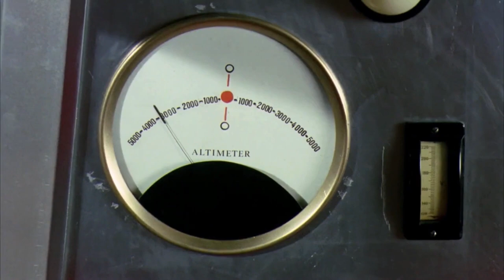Thomas Tree Murray Presents: 'Mushrooms' by Fancy Pants Orchestra (featuring Fernanda Karolys)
Fancy Pants Orchestra is Thomas Tree Murray and CJC's take on jazz, big-band, and 1940's music. This record, titled Feeling Good!, features a nine piece ensemble from Los Angeles Jazz Society and will get you up on your feet and moving! The full, entire LP version of Feeling Good! was dropped on May 31, 2023 on Everything Ok Records. All songs sung in both English and Spanish; with singers Baby Cupcake on the English side and Fernanda Karolys on the Spanish side. Written and Produced by Thomas Tree Murray and CJC.  Mixed by Walter Clissen.

Song: 'Mushrooms'
Band: Fancy Pants Orchestra
Album: Feeling Good!

For more information on Fancy Pants Orchestra and Thomas Tree Murray, please head over to ThomasTreeMurray.com